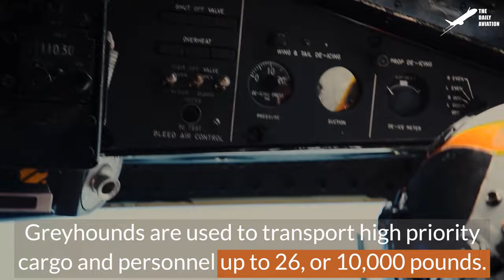Dozens of US Marines AAVs Rush to Shore for Massive Beach Assault Drill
Welcome back to The Daily Aviation for a feature on how the US Marines get their personnel ashore using these floating armored vehicles.